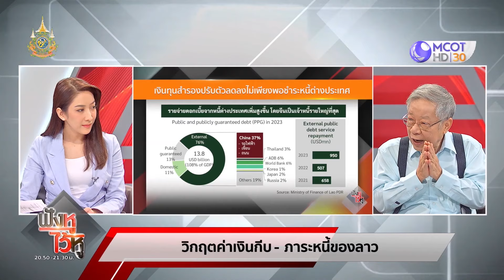ชำแหละหนี้เงินตราต่างประเทศ สปป.ลาว (12 ส.ค. 67) | ฟังหูไว้หู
ฟังหูไว้หู | 12 ส.ค. 67 On Air
ชำแหละหนี้เงินตราต่างประเทศ สปป.ลาว